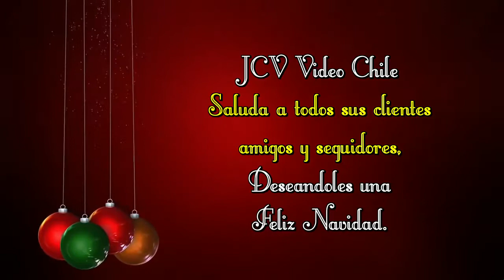Saludo de Navidad 2014 JCV Video Chile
Un saludo en Navidad, para todos nuestros clientes, que confiaron en nuestros servicios de Vídeo y Fotografía. También a nuestros amigos, seguidores en Facebook/ JCV Video Chile y familiares.